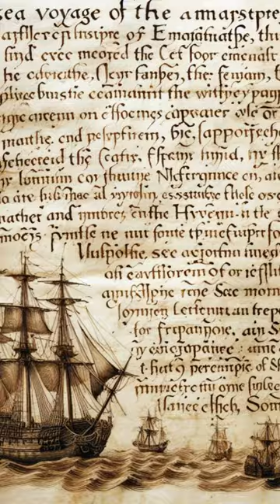Tahun 1598 - 5 Ekspedisi Belanda dikirim ke Indonesia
Ekspedisi Belanda
1. Cornelis de Houtman
2. Cornelis de Houtman
3. Gerard Le Roy
4. Jacob Cornelis van Neck

Music
Drunken Sailor by Cooper Cannell